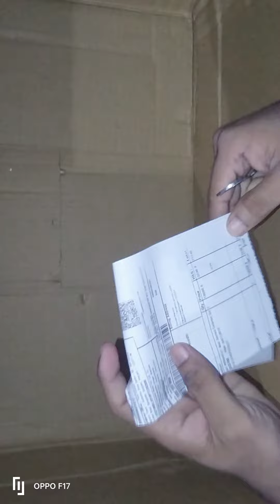TODAY MY INFINIX INBOOK X1 LAPTOP UNBOXING ￼VIDEO